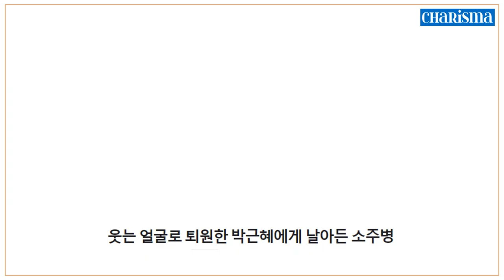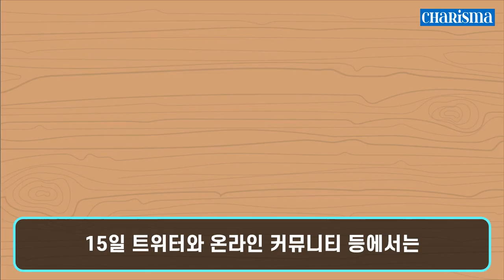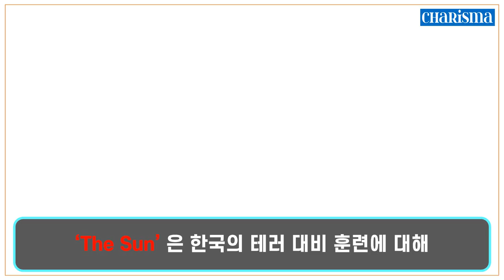[카리스마 코리아] 영국 ‘The SUN’ 지, 한국 경호원들 ‘제임스 본드’ 같다! 일본 경호원들은 전세계 조롱거리가 되다!